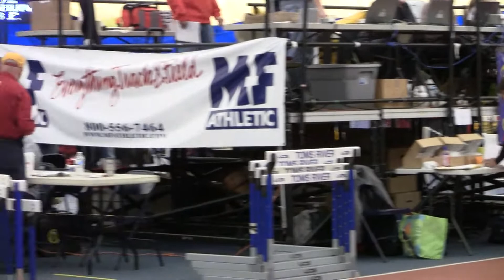Katie & Ally 2014 NJ Winter State Meet Of Champions - 3/1/14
2014 State Winter Track Meet of Champions, Bennett Center Toms River, NJ